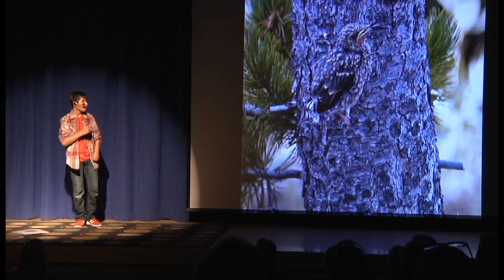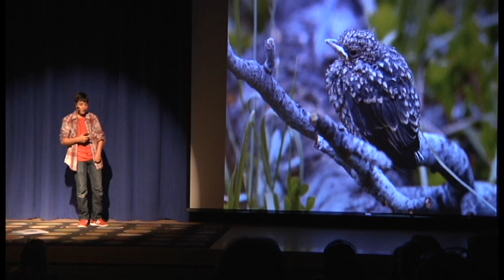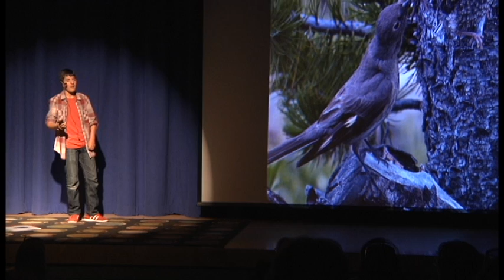Casey Middle School - Fernando Hern - Close Observation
Casey Middle School TED Ed Club student presentation 2013